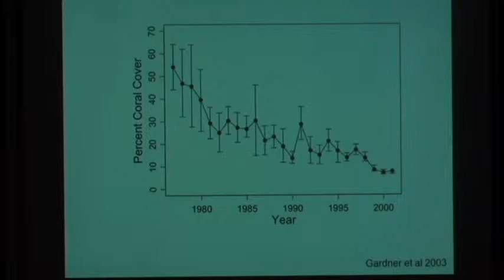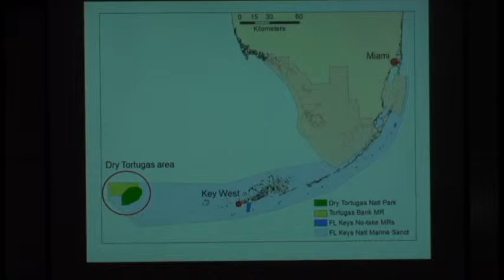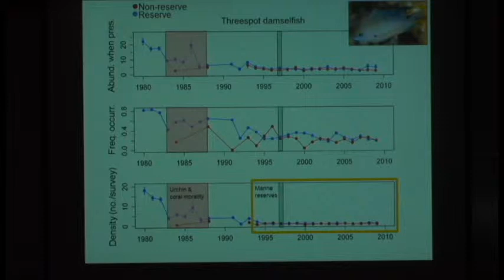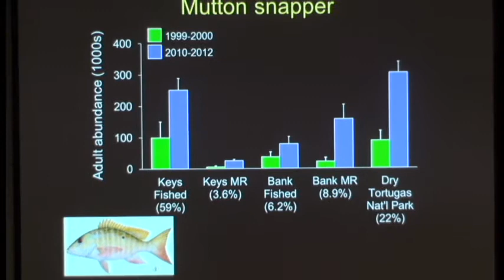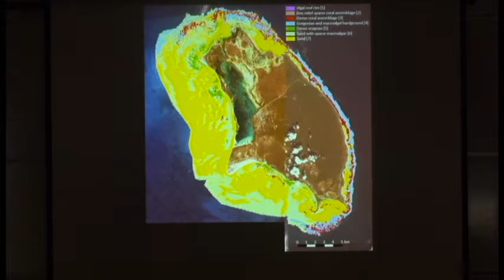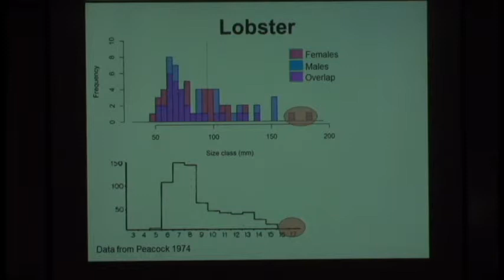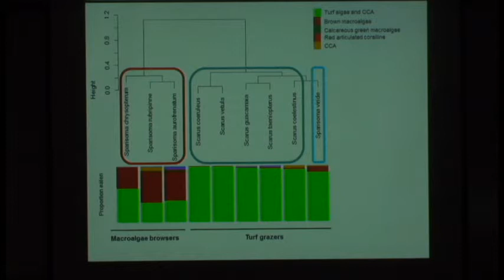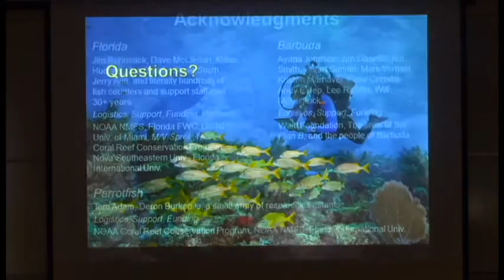Dr. Ben Ruttenberg presents, "Fear, loathing and monitoring in the Caribbean"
Moss Landing Marine Labs Seminar Series: Dr. Ben Ruttenberg - Fear, loathing and monitoring in the Caribbean: the challenges of maintaining optimism in an ecosystem in decline. 4/10/2014